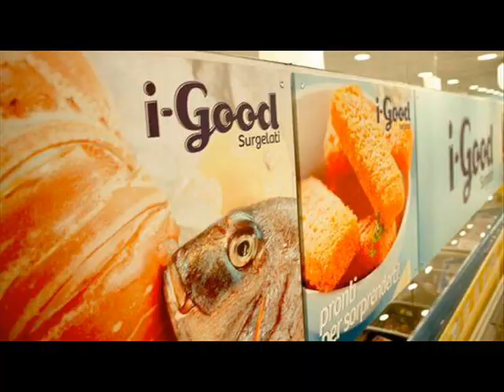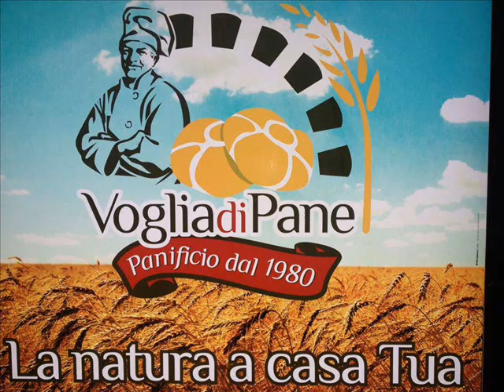TANTO NON CAPIRAI 08 NOVEMBRE